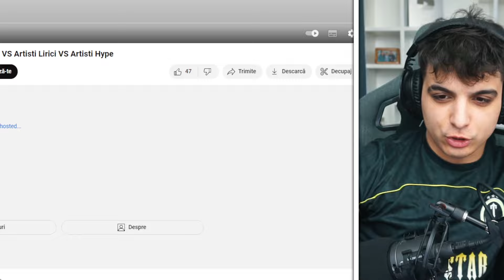TRAPPERI LIRICI vs HYPE vs MELODICI